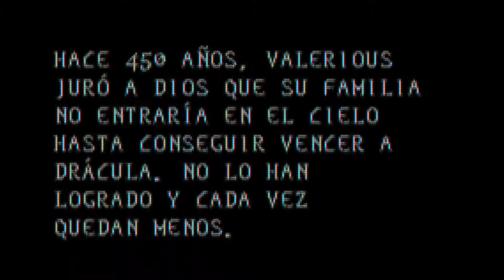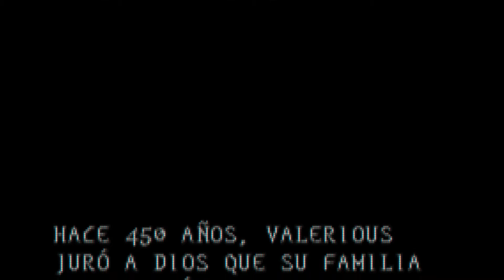Van Helsing (Game Boy Advance)